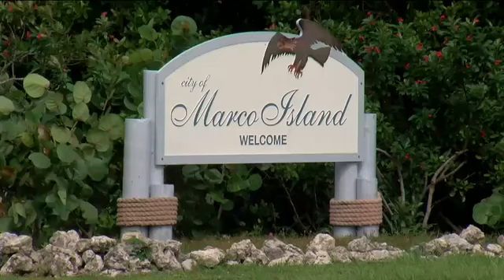Eyes on the road: License plate readers coming to Marco Island